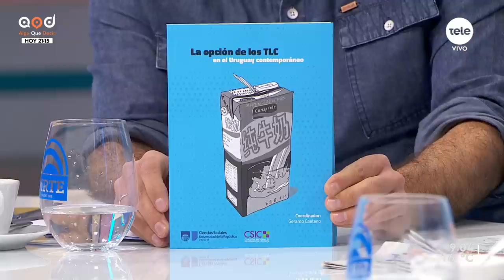Ignacio Bartesaghi y Carlos Luján hablan sobre la situación de Uruguay frente a acuerdos globales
Luis Lacalle Pou participó de la cumbre entre la Celac y la Unión Europea. El evento terminó el martes con una declaración en la que se expresa la preocupación por la guerra contra Ucrania, que no fue aprobada por Nicaragua. El texto menciona los trabajos en curso por el Tratado de Libre Comercio entre la UE y el Mercosur. Para comprender las repercusiones tras lo ocurrido en la cumbre recibimos a Ignacio Bartesaghi, doctor en Relaciones Internacionales; y a Carlos Luján, politólogo.